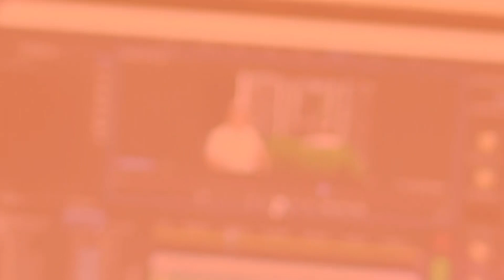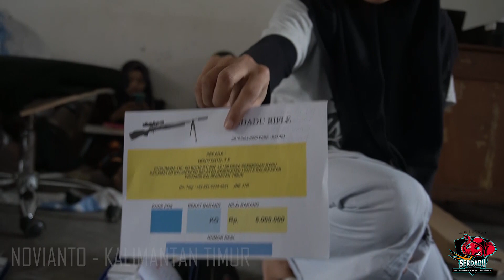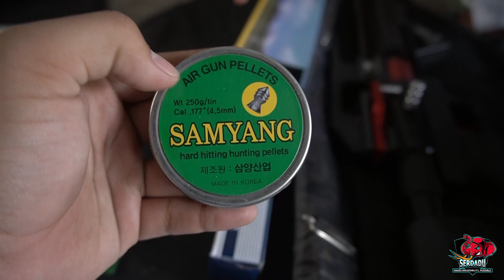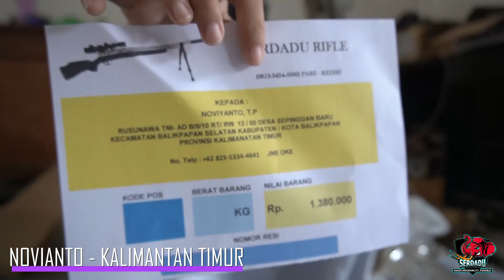SERDADU RIFLE VLOG 9 JULI PART 1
1. DANI - BONDOWOSO
2. HASNAWI M - SULAWESI TENGAH
3. NOVIANTO - KALIMANTAN TIMUR
3. SERDA INDRA NOPRADI - SULAWESI UTARA
4. SRIJOKO SUGIANTO - JAWA TENGAH
5. NOVIANTO - KALIMANTAN TIMUR

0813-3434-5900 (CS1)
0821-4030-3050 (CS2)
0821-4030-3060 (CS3